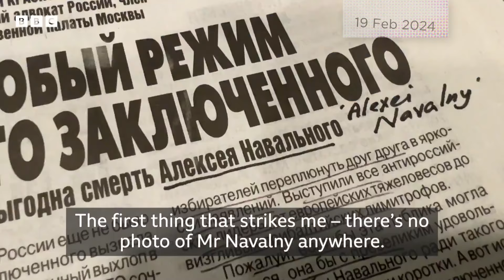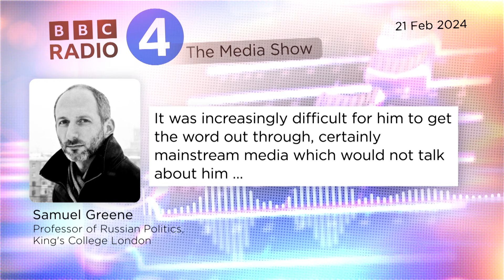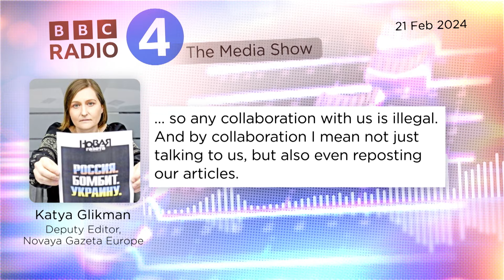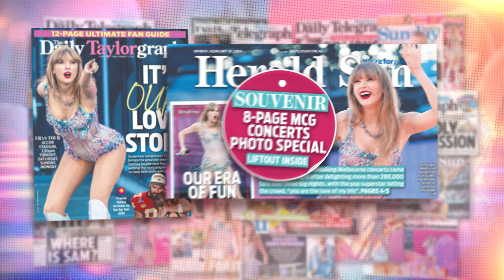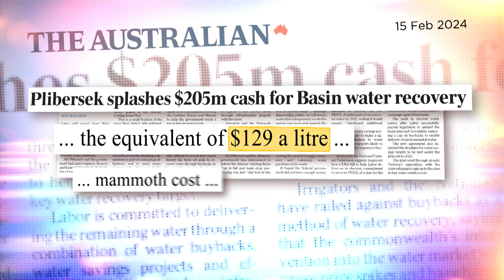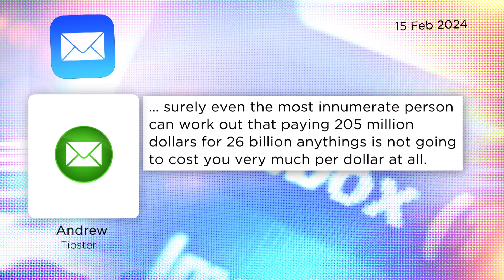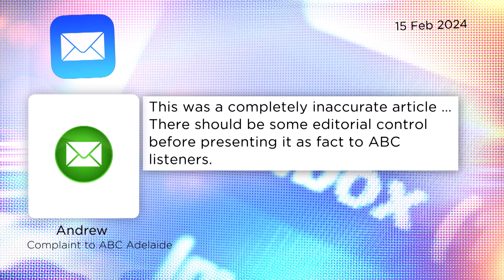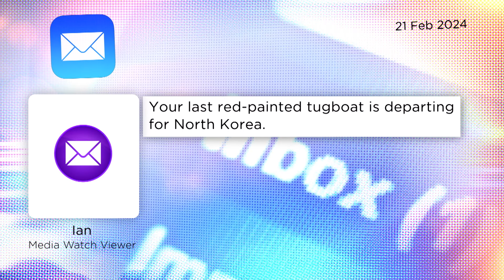Navalny's death & real journalism in Putin's Russia | Media Watch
0:00 - Navalny’s death

Why the death of Alexei Navalny, Putin’s most formidable political opponent, is a loss for Russian journalism.

5:52 - Taylor Mania

Flight tracking and round the clock coverage: The Taylor Swift obsession reaches fever pitch.

9:39 - Buyback balls-up

An error by The Australian on the price per litre of the $205 million Murray-Darling water buyback is repeated on ABC Radio.

12:54 - Correcting The Australian

The Australian fails to accurately represent our findings on humanising victims in the Israel-Gaza conflict.